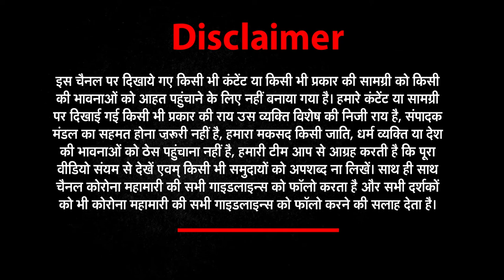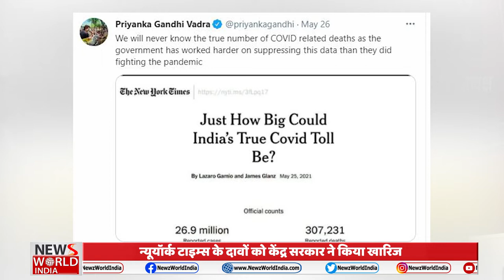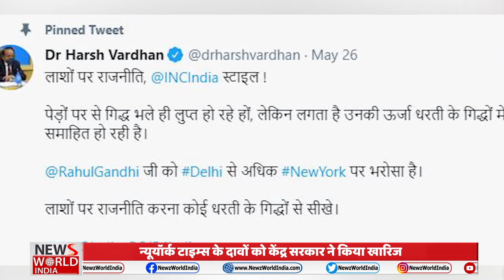Corona के आंकड़ों वाली The New York Times की report, खोल दी मौत के आंकड़ों की पोल NEWs World India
Why ‘excess mortality’ figures for Covid must be calculated
They will not only help capture the true scale of the tragedy, but will also help in planning better for the next waves of the pandemic
NYT की रिपोर्ट पर सरकार के जवाब
न्यूयॉर्क टाइम्स के दावों को केंद्र सरकार ने किया खारिज
रिपोर्ट को बताया आधारहीन और गलत
रिपोर्ट में भारत में 40 लाख मौतों का किया था जिक्र
नीति आयोग ने कहा- न्यूयॉर्क टाइम्स की रिपोर्ट मनगढ़ंत
U.S. Is Said to Have Unexamined Intelligence to Pore Over on Virus Origins
Intelligence officials have told the White House that computer analysis may shed light on the mystery.
About This Video ►• डॉ. वीके पॉल ने न्यूयॉर्क टाइम्स की रिपोर्ट पर कहा- कुल इन्फेक्शन में मौतों का प्रतिशत किस आधार पर तय कर लिया? और इसमें भी 5 लोगों ने फोन पर पूछकर रिपोर्ट तैयार की। बिना किसी आधार के मौतों को 12 गुना तक बढ़ा दिया। यही बात अगर न्यूयॉर्क के संबंध में लागू की जाए तो?
• मई में उन्होंने मौतों को 16 हजार बताया और खुश हो रहे हैं कि उनका मॉर्टिलिटी रेट 0.97% है। अगर हम इसे 3 गुना करें तो 50 हजार मौतें, 6 गुना करें तो 90 हजार और अगर 12 गुना कर दें तो 1.75 लाख मौतें होती हैं।
• पर, यहां वो अपना फॉर्मूला लागू नहीं करेंगे, वह यहां पर अपनी मौतों को 16 हजार ही बताएंगे। इन लोगों ने इन्फेक्शन के लिए जो डेटा इस्तेमाल किया वो दिसंबर-जनवरी का सीरो सर्वे का डेटा है, जो आज अप्लाई नहीं होता।
• मौतें किस आधार पर तय की पता नहीं। हमारे पास मौतों को ट्रैक करने का मजबूत सिस्टम है। एक प्रतिष्ठित अखबार में इस तरह की रिपोर्ट पब्लिश नहीं होनी चाहिए थी। ये सही नहीं है और हम इसे स्वीकार नहीं करते।
GFX OUT
भारत सरकार ने न्यूयॉर्क टाइम्स की इस रिपोर्ट को तो गलत बता दिया. लेकिन भारत में अभी तक आधिकारिक रूप से 2 करोड़ से ज्यादा लोग कोरोना वायरस से संक्रमित हुए हैं, जबकि 3.07 लाख लोगों की इससे जान जा चुकी है. देश में अभी 24 लाख 15 हजार 612 मरीजों का इलाज चल रहा है। बीते 24 घंटे में 2 लाख 11 हजार 275 नए कोरोना संक्रमित मिले। इनसे ज्यादा, यानी 2 लाख 82 हजार 924 मरीज ठीक हो गए। 3,841 की मौत हुई।
वहीं कांग्रेस के पूर्व अध्यक्ष राहुल गांधी ने अमेरिकी अखबार ‘न्यूयॉर्क टाइम्स’ की खबर का हवाला देते हुए बुधवार को ट्वीट किया था, ‘आंकड़े झूठ नहीं बोलते, भारत सरकार बोलती है।' प्रियंका गांधी ने भी इसी खबर को लेकर ट्वीट कर कहा, ‘हम कभी नहीं जान पाएंगे कि कोविड से मरने वालों की वास्तविक संख्या क्या है क्योंकि सरकार ने महामारी से लड़ने से ज्यादा आंकड़े दबाने के लिए बहुत मेहनत की है।’

indian government rejected New York Times claims